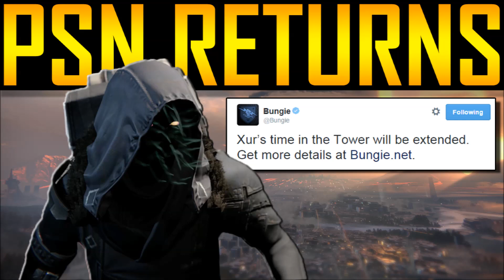Destiny News - PSN IS BACK ONLINE!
The PSN fiasco seems to be getting better. Many people can now play Destiny! Also, Bungie will extend Xur’s stay in the Tower. Watch the video to find out more!